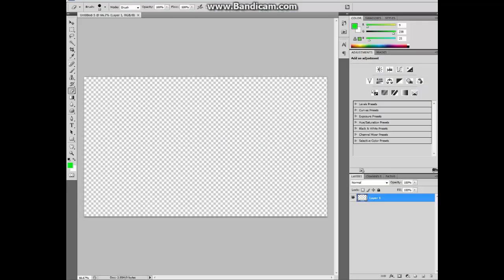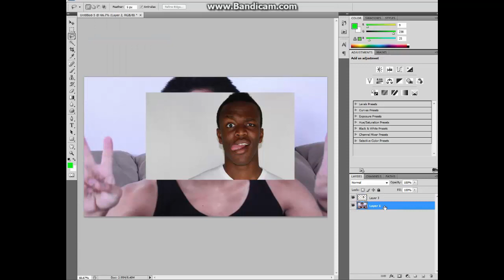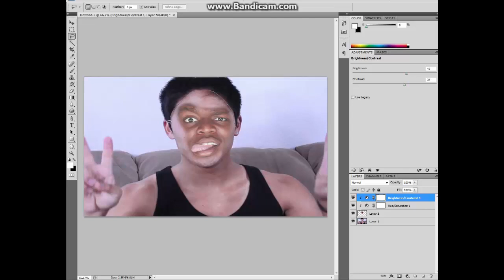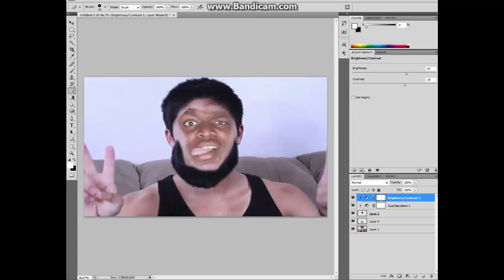Malming With Haiqal !! Photoshoping Youtubers ! :D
HELOO WHASSAP HIGERS ! INI DIA SERIES TERBARU DI CHANNEL HIG, YAITU MMWH ! JADI INI BAKAL DIUPLOAD SETIAP SABTU, ATAU MUNGKIN MINGGU.
HIG FIVE !!